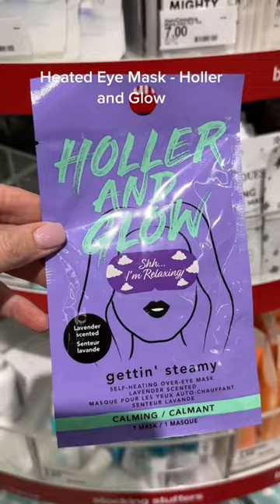Stocking Stuffer Ideas- Target Skincare finds 🎯